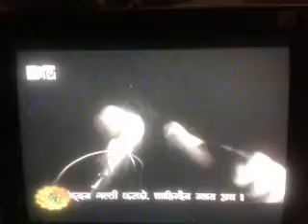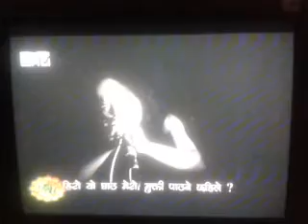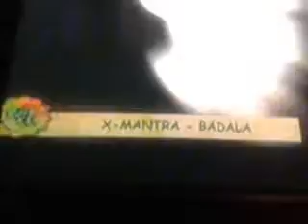X-Mantra " Badala " @ Mtv roots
X-Mantra Mtv roots